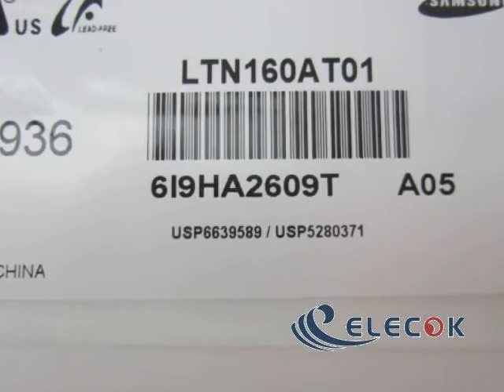LTN160AT01-A05 16.0" a-Si TFT-LCD Panel for